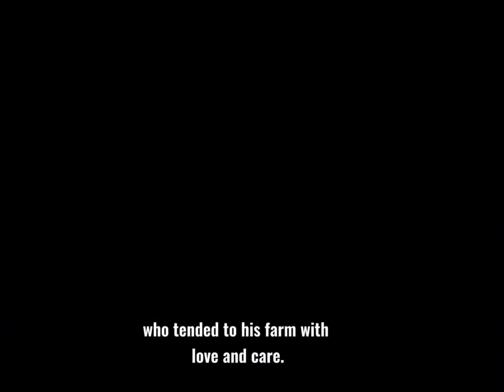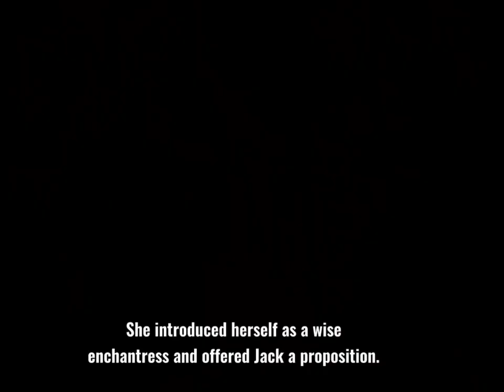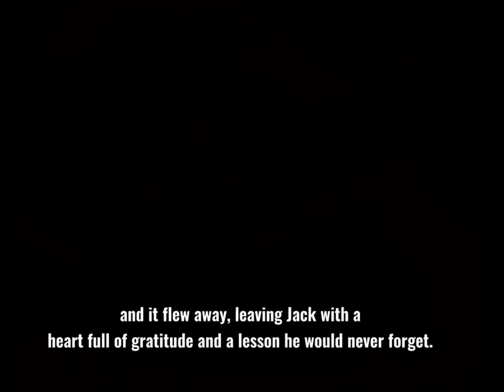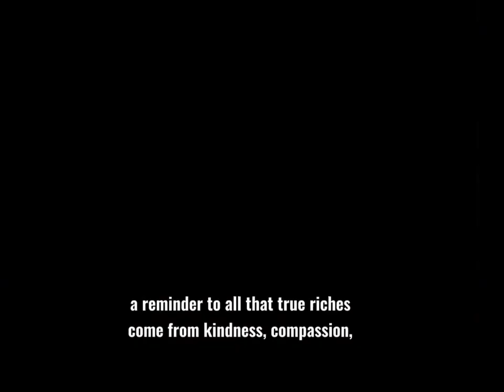| The secret of the golden goose 🦆 | Bedtime stories | Stories for kids | Preschool story |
The story tells of a humble farmer named Jack who discovers a wounded goose with golden feathers. This magical goose lays golden eggs, making Jack rich. However, his newfound wealth leads to greed and loneliness. An enchantress helps him realize the true value of the golden eggs, which lies in their lessons rather than their material worth. Jack starts sharing the eggs, and the village thrives with unity and generosity. The golden goose departs, leaving Jack with a lasting lesson on kindness and compassion. The story emphasizes that true wealth comes from sharing blessings with others.